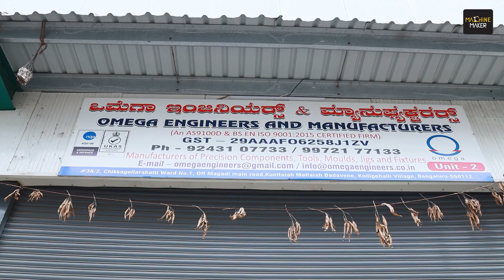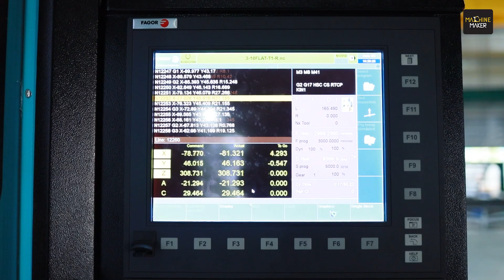What’s your Challenge: Fagor Automation & Cosmos Pioneering Precision Manufacturing | IMTEX 2025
The precision manufacturing industry in India is facing new challenges, especially concerning accuracy and repeatability in the production of critical components for aerospace and medical industries.

In this episode of “What’s Your Challenge?”, Abha Singh of Machine Maker takes you to Omega Engineers in Bangalore, a manufacturer in precision component manufacturing since 1996. Specializing in aerospace and medical components, Omega Engineers has overcome challenges in accuracy and repeatability with the integration of Cosmos Five-Axis Machining Centers and Fagor CNC Systems.

Arun Bharati, the Managing Director at Omega Engineers, shared his experience of adopting a five-axis machining center from Cosmos. He spoke about the initial hurdles in software setup and machine stabilization, emphasizing the importance of teamwork and cooperation in achieving seamless operations.

The Fagor 8065 CNC system, with its remarkable 15-millisecond block processing time, has been instrumental in delivering high-precision components that meet the stringent demands of the aerospace and medical industries.

The discussion highlights how trusted partnerships with Cosmos and Fagor have empowered Omega Engineers to stay ahead in a competitive market. These collaborations are a testament to the need for reliable technology partners in addressing the evolving challenges of precision manufacturing. Mr. Bharati also emphasized how such innovations are crucial for maintaining accuracy and repeatability in the production of critical components.

Don’t miss the opportunity to witness the latest advancements in precision manufacturing. Join us at IMTEX 2025 from January 23-29, 2025, at BIEC, Bangalore, to explore cutting-edge technologies and foster collaboration with industry leaders.

What’s Your Challenge? Let’s find solutions together and shape the future of manufacturing!